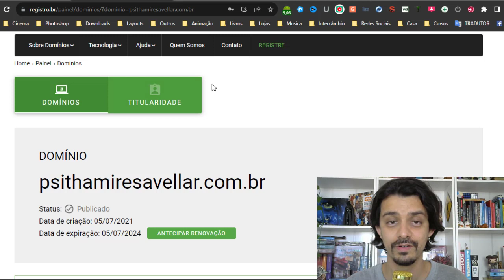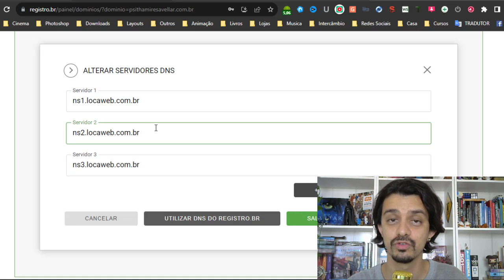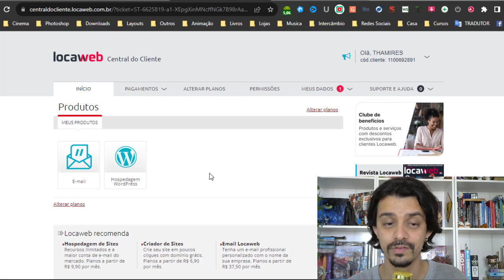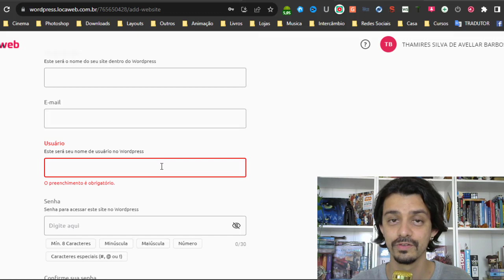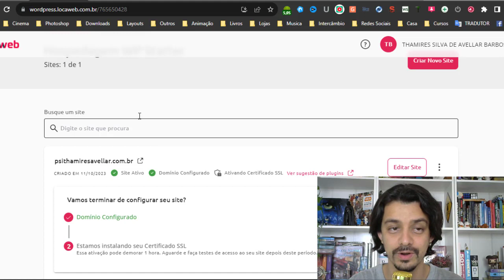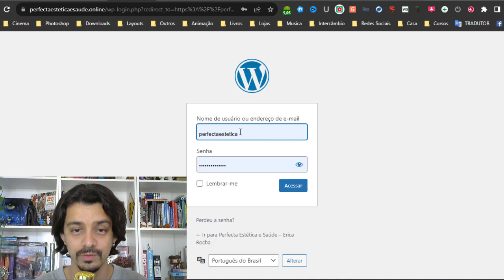COMO CONFIGURAR DNS NO REGISTRO.BR EM 2024 | GUILHERME ENCINAS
Para que seu site comece a funcionar é necessário configurar e integrar o domínio com o seu servidor. Um dos principais passos é configurar o DNS e apontar para o servidor que você comprou.

Neste vídeo você verá como configurar DNS no Registro.br para o servidor Locaweb. Veja como são simples passos para fazer o seu site começar a funcionar.

Lembre-se que se você está usando qualquer outro servidor ou qualquer outro registro de domínio as configurações são bem semelhantes. Pergunte ao seu servidor qual é o código DNS ou pesquise no Google (DNS do servidor ________).